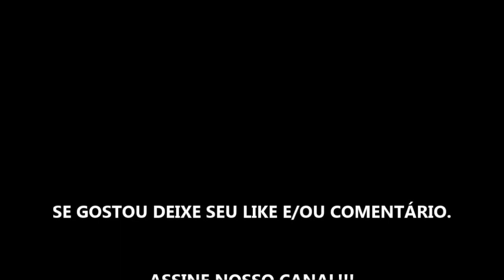13 REASONS WHY: TEMPORADA 3 - SÉRIE 2019 - TRAILER OFICIAL NETFLIX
DEIXE SEU COMENTÁRIO E AJUDE AS OUTRAS PESSOAS A SE DECIDIREM, FORMANDO ASSIM, UMA COMUNIDADE MAIS SAUDÁVEL.

TRAZEMOS SEMPRE AS ESTREIAS DE FILMES E SÉRIE PARA DEIXAR VOCÊ POR DENTRO DO QUE ROLA NAS TELAS DO CINEMA E/OU INTERNET.

Estréia da Temporada 3 dia 23 de Agosto de 2019 na Netflix.

Fonte: Netflix